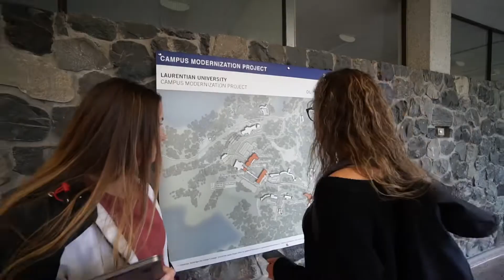DroneMap | Redbull Basement University 2019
Imagine a 3D map that you could search a room number, and it shows you the location along with how to get there! Im presenting to the world our DroneMap.

Competition launches Tuesday! I’m going to need your votes